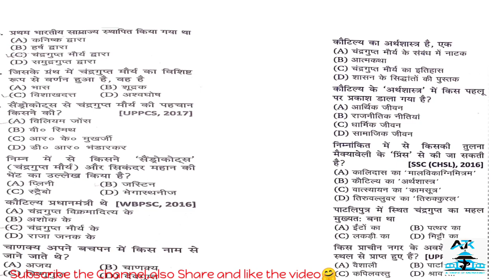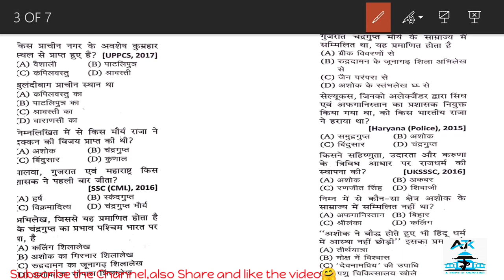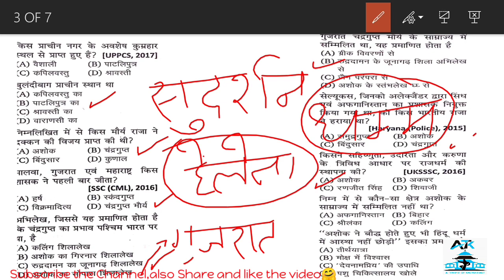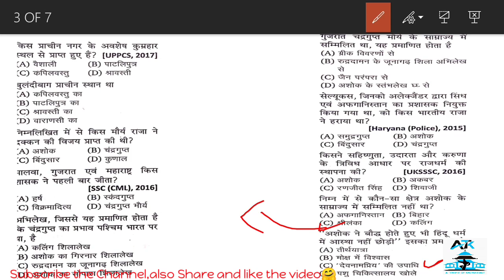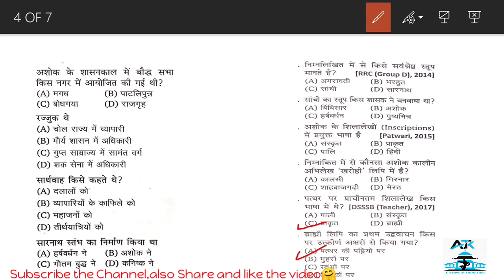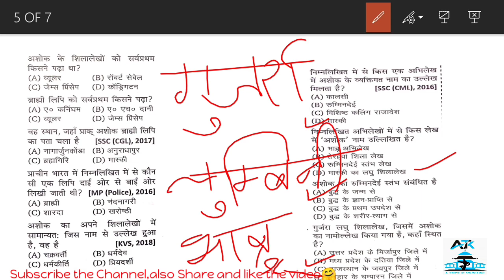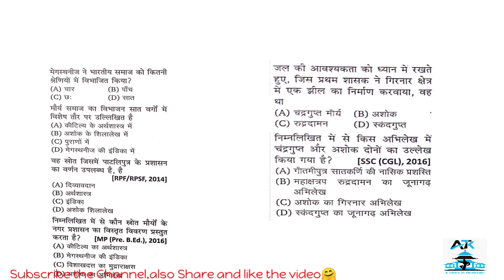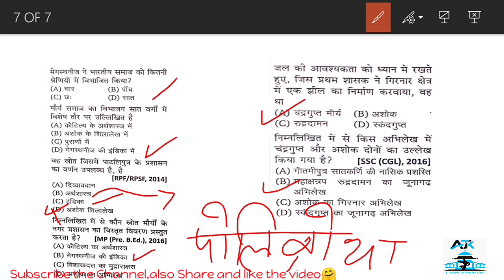History part-6|मौर्यकाल|Mauryaperiod|Ancient history|SSC|NTPC|RAILWAY|CDS|AC|CHSL|CGL|MTS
Historypart-6